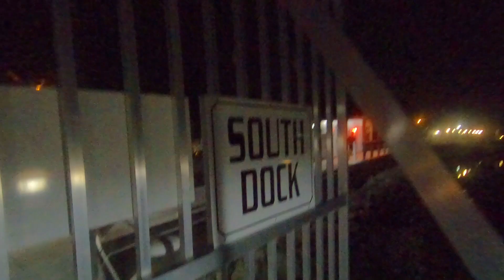Red Snapper Fishing 2020 - East Coast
Red snapper fishing this year was a blast! Talk about a good time - we crushed it. Four days didn't feel like enough time to go grab these delicious fishies! Filmed and edited by Tay.